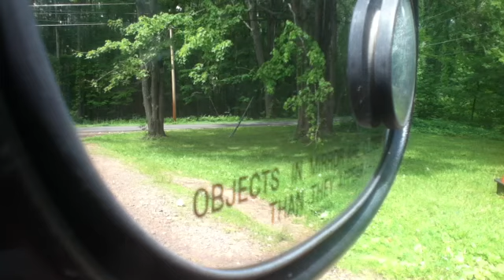I am sneeking the cat on the car